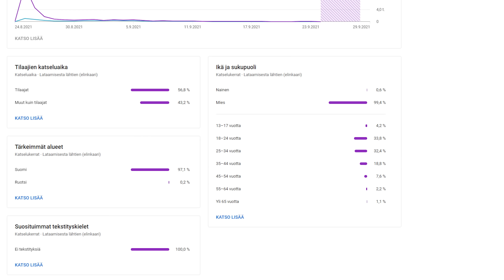70 000 tilaajan giveaway-arvonta (GeForce RTX 3070 Ti)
io-techin Youtube-kanavan 70000 tilaajan Asus ROG Strix GeForce RTX 3070 Ti -näytönohjaimen giveaway, arvonta ja spesiaali!

Arvonta päättynyt - linkki poistettu.

Youtube ei ole tässä arvonnassa mitenkään osallisena ja palkinnon toimittaa Asus.